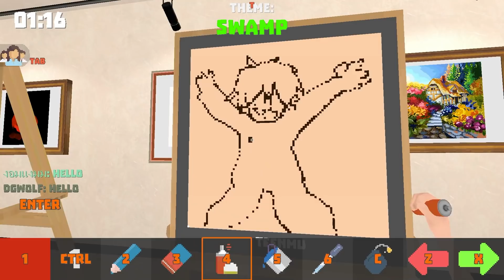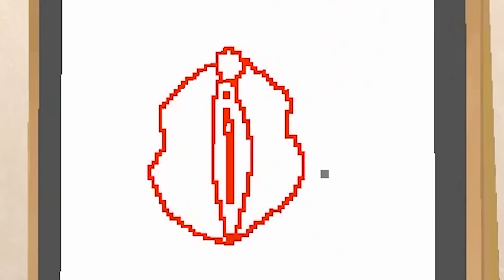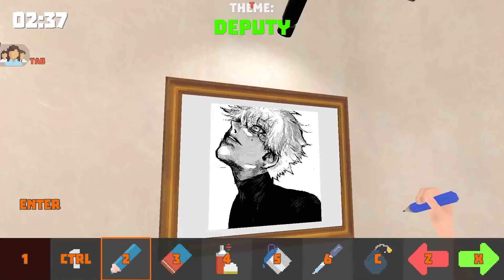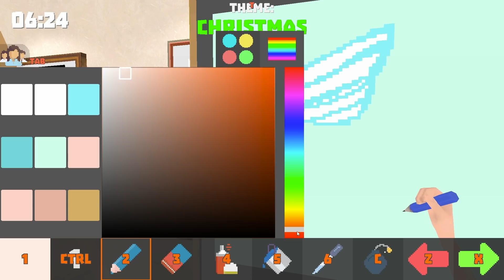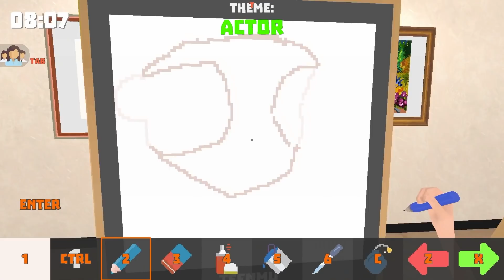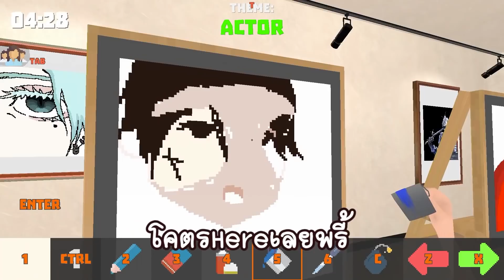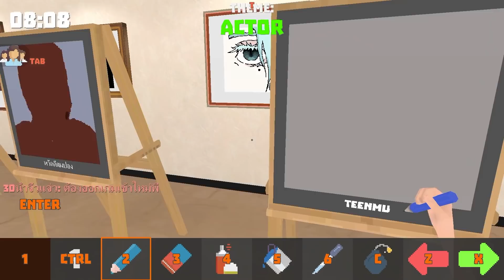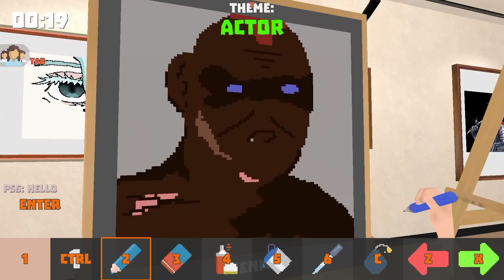เมื่อแก๊งหลอนไม่ควบคุมตัวเอง (pixel painter)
ใช้โค็ดส่วนลด “TEENMU” เพื่อรับส่วนลด 100 บาท จากทางร้าน